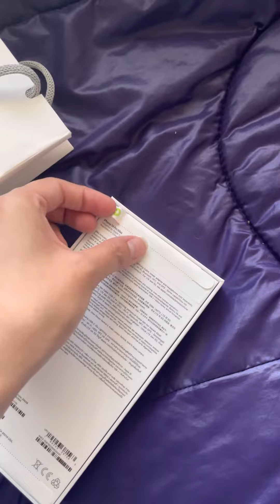Unboxing my iPhone 14 pro max deep purple